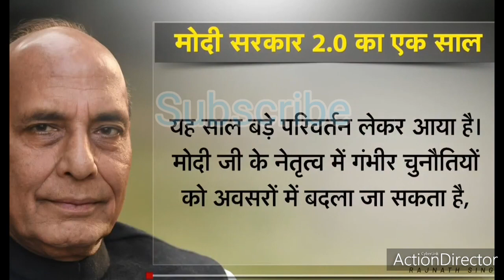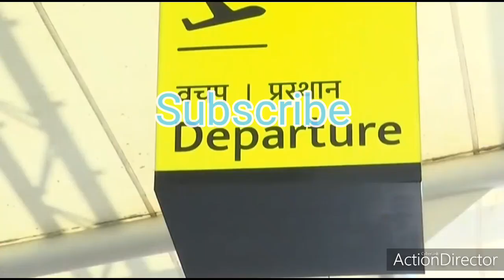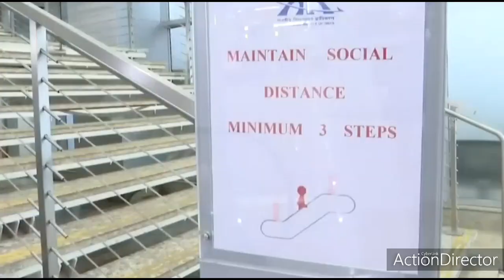INDIAN BJP MINISTER RAJNATH SINGH SAID ABOUT MODI 2.0|DELHI CM ARVIND KAJRIWAL SHARED CURRENT STATUS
The Bharatiya Janata Party (pronounced [bʱaːrətiːjə dʒənətaː paːrʈiː] (About this soundlisten); translation: Indian People's Party; abbr. BJP) is the current ruling political party of the Republic of India.[38] It is one of the two major political parties in India, along with the Indian National Congress.[39] As of 2019, it is the country's largest political party in terms of representation in the national parliament and state assemblies and is the world's largest party in terms of primary membership.[32] BJP is a right-wing party, and its policy has historically reflected Hindu nationalist positions.[24][40] It has close ideological and organisational links to the much older Rashtriya Swayamsevak Sangh (RSS).[41]

The BJP's origin lies in the Bharatiya Jana Sangh, formed in 1951 by Syama Prasad Mukherjee.[42] After the State of Emergency in 1977, the Jana Sangh merged with several other parties to form the Janata Party; it defeated the incumbent Congress party in the 1977 general election. After three years in power, the Janata party dissolved in 1980 with the members of the erstwhile Jana Sangh reconvening to form the BJP. Although initially unsuccessful, winning only two seats in the 1984 general election, it grew in strength on the back of the Ram Janmabhoomi movement. Following victories in several state elections and better performances in national elections, the BJP became the largest party in the parliament in 1996; however, it lacked a majority in the lower house of Parliament, and its government lasted only 13 days.

After the 1998 general election, the BJP-led coalition known as the National Democratic Alliance (NDA) under Prime Minister Atal Bihari Vajpayee formed a government that lasted for a year. Following fresh elections, the NDA government, again headed by Vajpayee, lasted for a full term in office; this was the first non-Congress government to do so. In the 2004 general election, the NDA suffered an unexpected defeat, and for the next ten years the BJP was the principal opposition party. Long time Gujarat Chief Minister Narendra Modi led it to a landslide victory in the 2014 general election. Since that election, Modi has led the NDA government as Prime Minister and as of February 2019, the alliance governs 18 states.

The official ideology of the BJP is integral humanism, first formulated by Deendayal Upadhyaya in 1965. The party expresses a commitment to Hindutva, and its policy has historically reflected Hindu nationalist positions. The BJP advocates social conservatism and a foreign policy centred on nationalist principles. Its key issues have included the abrogation of the special status to Jammu and Kashmir, the building of a Ram Temple in Ayodhya and the implementation of a uniform civil code. However, the 1998–2004 NDA government did not pursue any of these controversial issues. It instead focused on a largely liberal economic policy prioritising globalisation and economic growth over social welfare.